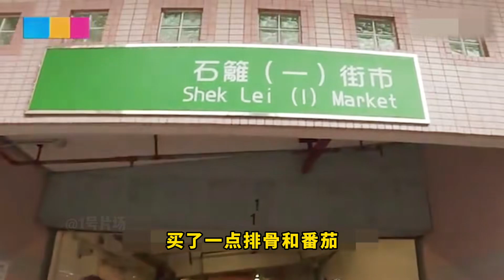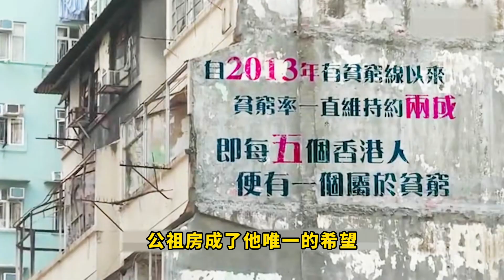香港的房子到底有多貴？一家四口擠在過道間，吃飯緊挨著廁所